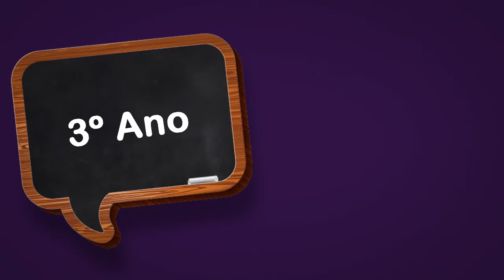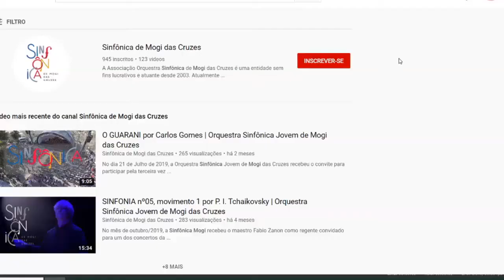Aula 9 - 3º ANO - Aulas de Musicalização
Poc poc
Projeto Pequenos Músicos - Musicalização
Prof. Alexsander  e  Prof. Lucinelson